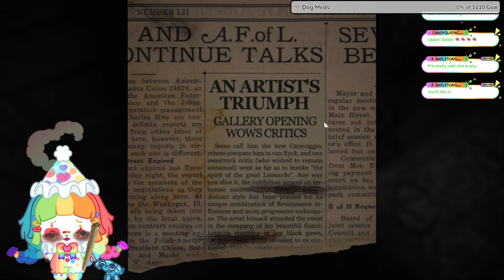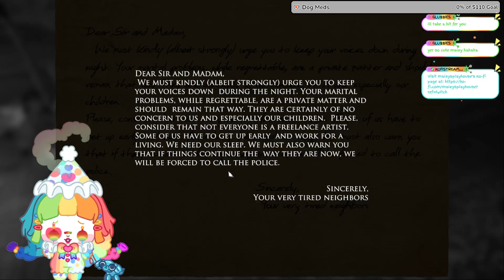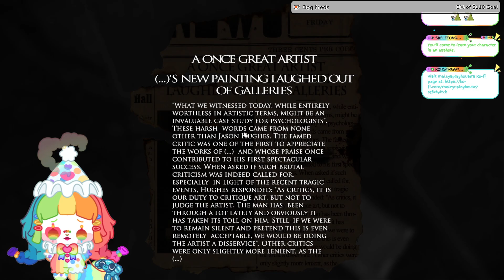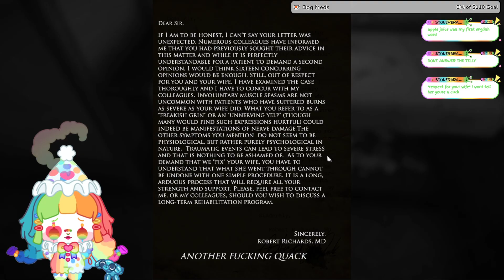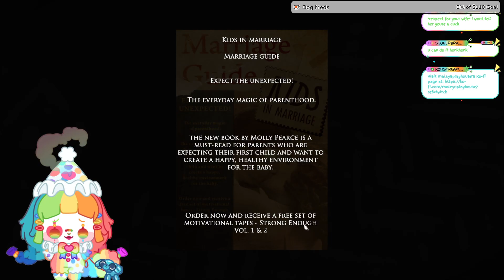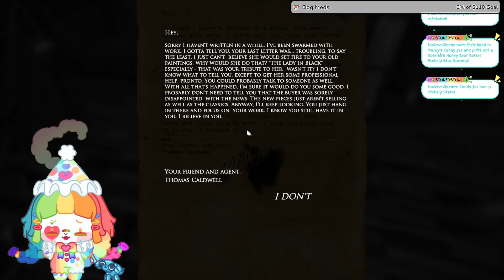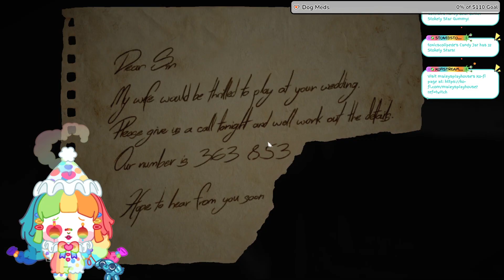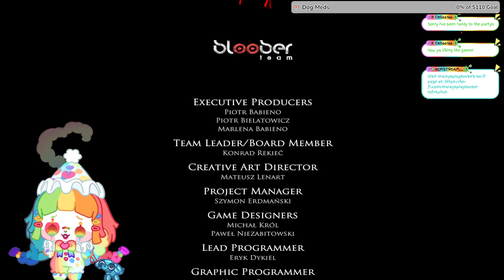🤡🔪Playhouse Party!🔪🤡 Layers Of Fear (2016) FULL PLAYTHROUGH